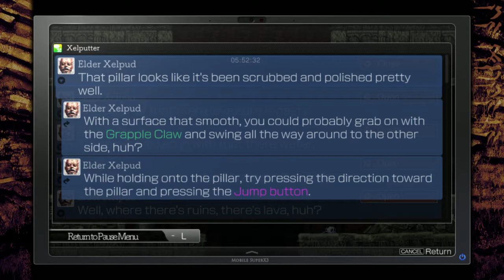Let's Play La Mulana 2 – Episode 12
So, we're basically Indiana Jones' daughter, exploring through a living ruin. A ruin that just may house The Mother, the source of humanity and also the cause of the extinction of all that came before us. It's time to solve puzzles, kill bosses, and die a lot.

Please note: My computer hard hardware issues during the recording of these streams, and this resulted in the loss of some footage. Some footage may also be out of order.